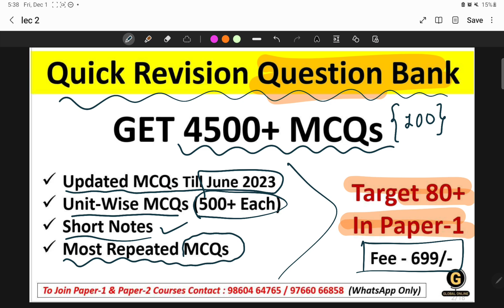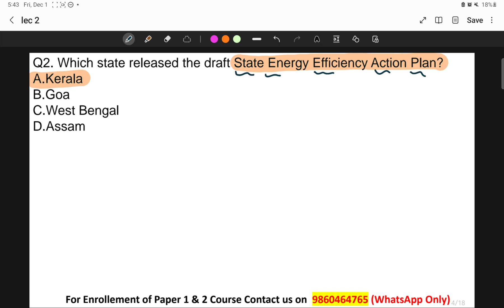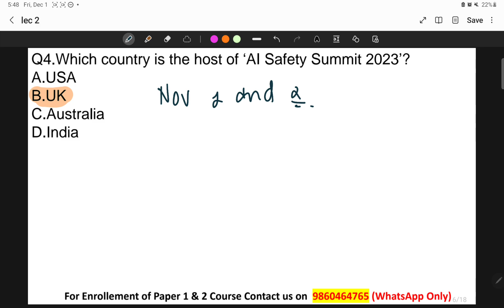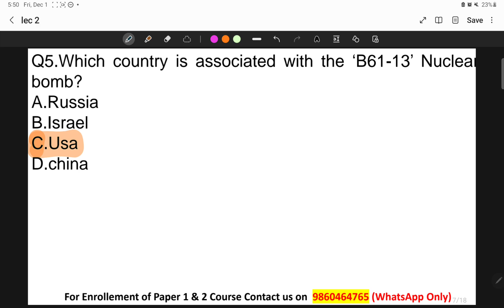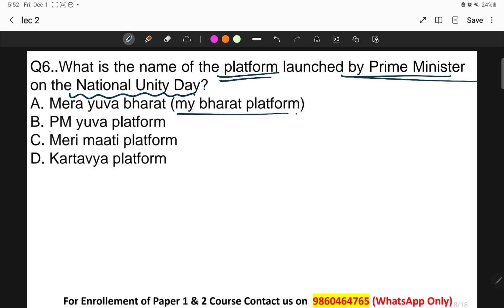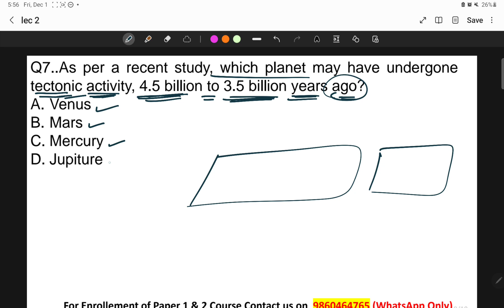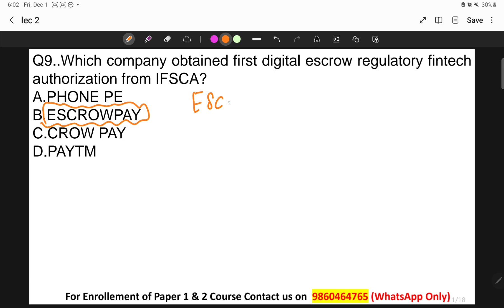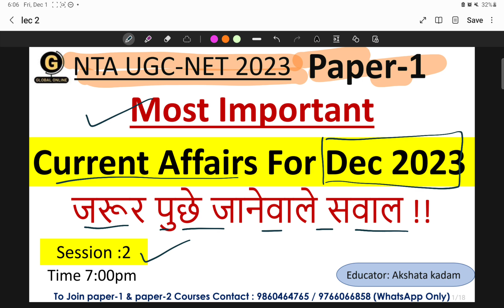Current Affair MCQs for UGC NET Paper 1 | December 2023 Important Questions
Hello students ,
In this video we have discussed a very important Current Affairs  Most Expected MCQs
If you are targeting to score maximum and ace JRF of upcoming DECEMBER 2023 UGC NET EXAM, then global online application has come up with a complete course for your paper1 preparation.
The complete course of paper1 contains following features:
1.daily LIVE VIDEO LECTURES (hindi & english)
2.Full Syllabus Notes.
3. 60+ mocks test.
4. 2000+ MCQ Question bank.

-Teaching Aptitude
-Research Aptitude
-Comprehension
-Communication
-Mathematical Reasoning & Aptitude
-Logical Reasoning
-Data Interpretation
- 40 Full Syllabus Mock test
-Complete solution

Online Courses available on Global Online app:

           1.UGC NET ECONOMICS
           2.UGC NET COMMERCE
⏩ KSET/NESET/APSET/JKSET
⏩ MHSET Chemistry
⏩ MHSET Economics
⏩ MHSET Commerce
⏩ MHSET Management